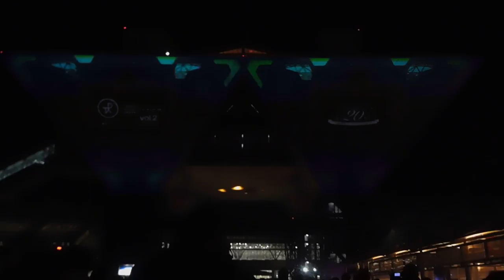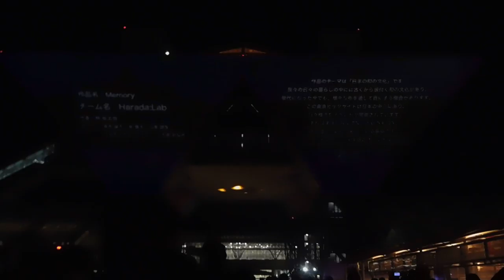DSCN3538東京ビッグサイト20171217プロジェクションマッピング・アワード1737